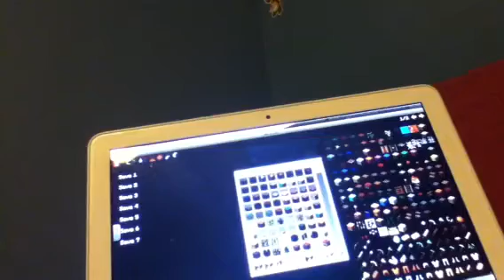Minecraft - How to make my kind of castle pt:3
The final part to my kind of castle. Also with weird ending.